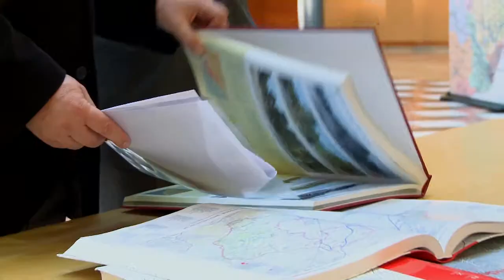Entrevista a Ernest Maragall i Mira